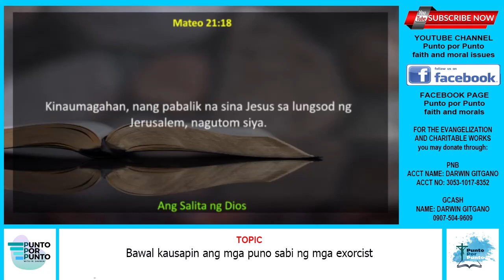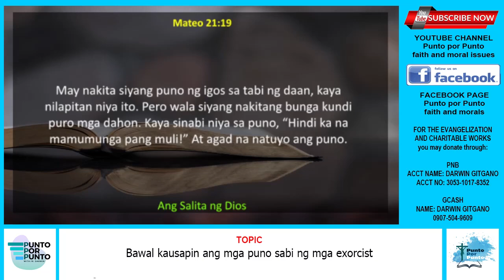Tama ba na kinakausap ang puno ?